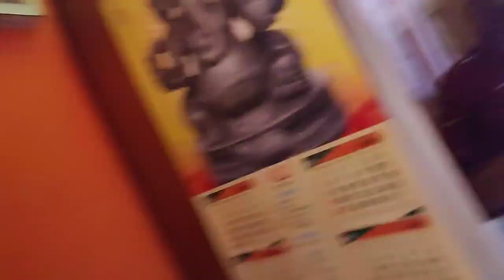Nikal Pare Moto Vlogging Mai Sunday Special @MSKvlogs style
Nikal Pare Moto Vlogging Mai Sunday Special

inspiration 🙂

sab kuch uninstall video
clk here

D
i
b
a
k
a
r

D
u
t
t
a

V
l
o
g
s

Thankyou All